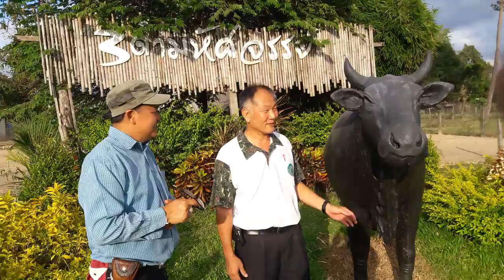ศูนย์ภูพาน ๔ สามดำมหัศจรรย์